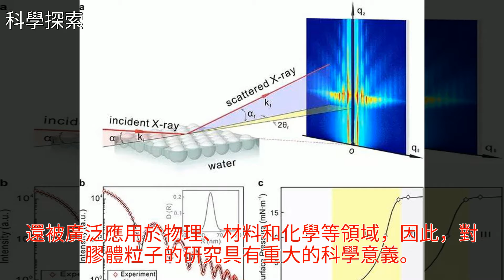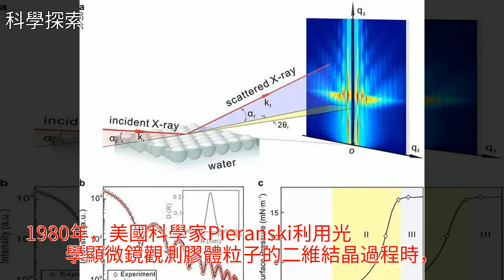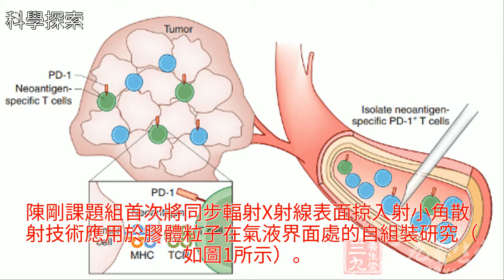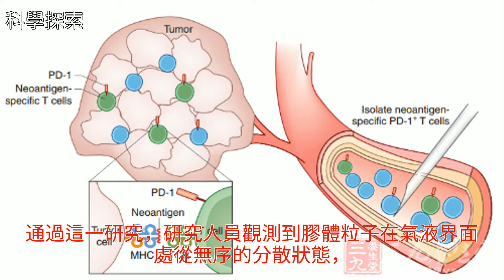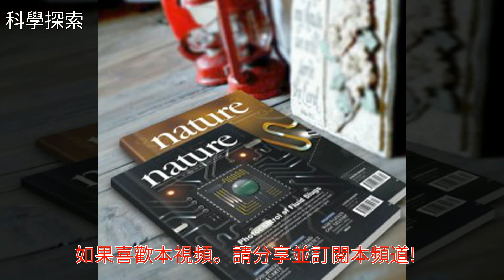Nature子刊：上科大破解困擾學術界近40年謎題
Nature子刊：上科大破解困擾學術界近40年謎題Nature子刊：上科大破解困擾學術界近40年謎題物理 化學 陳剛 科普 科學